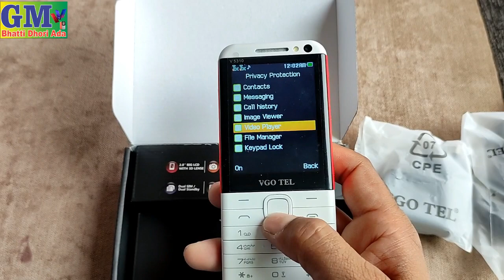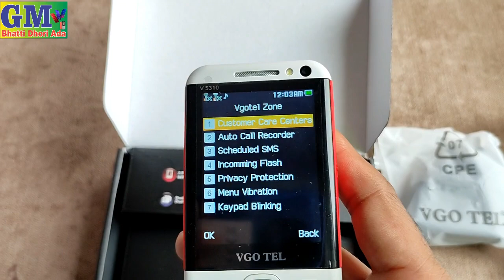Vgo Tel V 5310 Mobile Unboxing 2 8 inch Display 3 Magic Voice 2950 Mah Battery